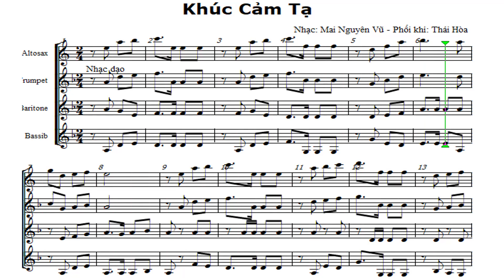005a.Khúc Cảm Tạ – Tổng phổ 4 bè (Lễ tạ ơn - Ca nguyện) – Độ Kèn – Âm Nhạc Thái Hòa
* Bài này gồm đầy đủ là 5 clip: Clip tổng + Altotsax + Trumpet, Clip Baritone và Clip Bass.
* Kí hiệu trong bài: Đk – là câu Điệp Khúc, Tk - là câu Tiểu Khúc tức  là câu 1, câu 2 hoặc 3,…
* Các bè của một dàn kèn được tôi phối khí đơn giản nhất và dễ thổi nhất có thể. (Bè Bass dùng khóa Son cho mọi người dễ đọc).
* Đây là nơi lưu trữ một số bản nhạc tôi phối khí để tặng các bạn, nhằm thuận tiện cho việc tự học của các bạn. Các bạn vào đây để nghe bài (bè) của mình. Hoặc  tải bè của mình về điện thoại sẽ tiện cho việc học nhiều nơi không có tín hiệu mạng Internet.
* Cách học hiệu quả nhất:
- Chia bài thành những câu nhỏ, chỗ mà ta lấy hơi (Khoảng từ 2 đến 5 hoặc 6 ô nhịp,… lấy chỗ ngân dài làm chỗ hết câu), khi đọc ta luôn giữ nhịp cho mình bằng cách gõ nhẹ theo phách – theo nhịp hoặc dập bàn chân nhẹ theo phách theo nhịp.
- Đọc câu 1 nhiều lần. Thuộc câu 1 rồi sang câu 2 tiếp theo. Thuộc câu thứ 2, ta ghép câu 1 và câu 2 nhiều lần thật kĩ. Đọc hòa với nhạc.
- Tập đọc sang câu 3, thuộc câu 3 rồi ta lại ghép từ đầu (1+2+3). Đọc nhiều lần cho kĩ rồi ta tiếp tục sang câu 4. Thuộc câu 4 rồi ta ghép từ đầu (1+2+3+4). Được rồi ta tiếp tục sang câu 5, Thuộc câu 5 rồi ta ghép 1+2+3+4+5. Kĩ 6 câu rồi ta để đó, tập sang câu 6, ghép từ đầu, …
- Chúng ta học kiểu cuốn chiếu, đến đâu thuộc đến đó các bạn nhé. Nói và thấy thế thì cho là rất cầu kì, rất lâu nhưng thực tế học kiểu này sẽ nhanh thuộc, nhanh gấp 10 lần các bạn đọc tràn lan cả bài các bạn ạ.
- Các bạn cố gắng học tập kĩ, đọc thuộc nhuần nhuyễn, thổi trơn tru nhuần nhuyễn càng nhiều lần càng tốt các bạn nhé. Nhất là những chỗ khó ta càng phải thổi riêng chỗ đó kĩ nhiều lần hơn.
* Bè Altosax và Trumpet thường là bè chính (thường đi chung giống nhau) nên dễ học. Nhạc trưởng xin lưu ý đọc kĩ bè cho anh chị em bên Baritone – Tenol – Trombone – Bass. Đây là những bè khó thuộc lòng và khó đọc. Nhất là bè Baritone  cần chăm sóc nhiều nhất.
* Ghi chú: Sau (3 con số) số thứ tự 00x là các âm: a = bản tổng phổ, b = Bản dành cho altosaxophone, c = bản dành cho trumpet, d = bản dành cho Tenol và Baritone, e = Bản dành cho Basib. Như vậy mỗi bài ít nhất có 3 clip. Ví dụ: Tất cả các bài có 3 số ở đầu 001 là bài 1, tất cả các bài có số 002 là bài 2, … Các bài có số 008 là bài số 8,…
* Nếu bạn chưa thông thạo nốt nhạc xin tải bài tập này về làm. Làm 2 hoặc 3 bản chưa thông thì xin hãy làm thêm 2 hoặc 3 bản nữa rồi chắc chắn các bạn sẽ đọc thông nốt nhạc trên khuông nhạc! Khi vỡ bài các bạn không phải ghi tên nốt ở dưới nữa!
* Anh Chị Em nào cần bản nhạc của các bè hoặc cần trợ giúp, trao đổi gì thì xin liên hệ với mình bằng cách gửi Mail, quét mã QR trên màn hình đăng nhập bằng điện thoại, hay nhắn tin qua FB hoặc Commen ở dưới clip mình sẽ hồi đáp nhanh nhé!
Mến chúc các anh, các chị, các em và các bạn là thành viên các Hội Kèn luôn vui, khỏe. Luôn bình an hạnh phúc và luôn tìm thấy nhiều niềm vui, niềm vinh hạnh trong ơn nghĩa Chúa trong công việc phục vụ nhà Chúa mà ta đang làm – Nguyện xin Chúa trả công bội hậu cho mọi người và gia đình ở đời này và đời sau - Amen!
Độ Kèn xin trân trọng!